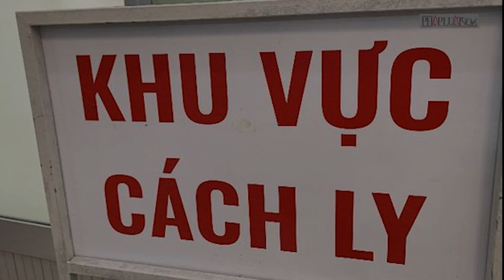Bộ trưởng Y tế: Trẻ dưới 5 tuổi là F1 được cách ly tại nhà - PLO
Bộ trưởng Bộ Y tế thông báo về 3 thay đổi trong chiến lược chống dịch COVID-19, trong đó điểm mới đáng chú ý F1 là nhóm trẻ dưới 5 tuổi có thể cách ly tại nhà, không bắt buộc phải cách ly tập trung nữa.